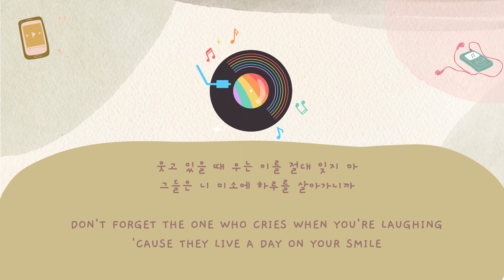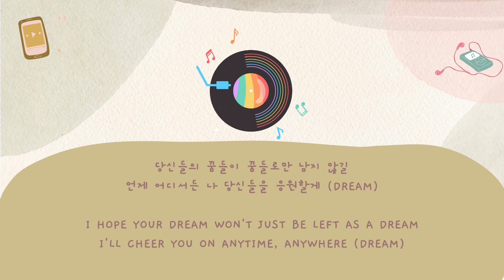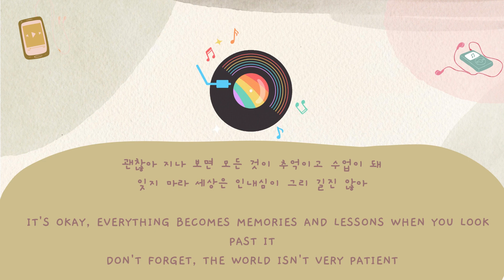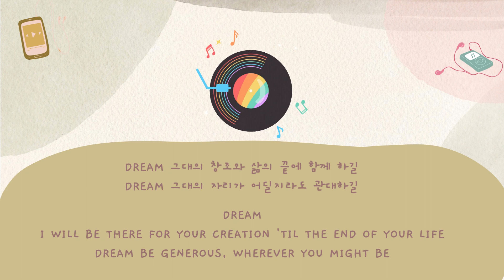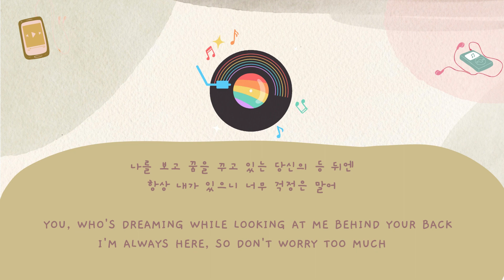Agust D 'Snooze' (feat. Ryuichi Sakamoto, 김우성 of The Rose) - Color Coded Lyrics Eng Han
Snooze (feat. Ryuichi Sakamoto, 김우성 of The Rose)